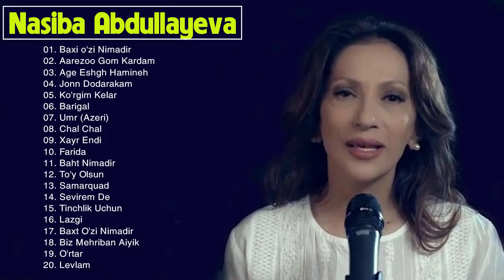Nasiba Abdullayeva Eski Qo'shiqlari - Насиба Абдуллаева старые песни Насиба Абдуллаева 2020